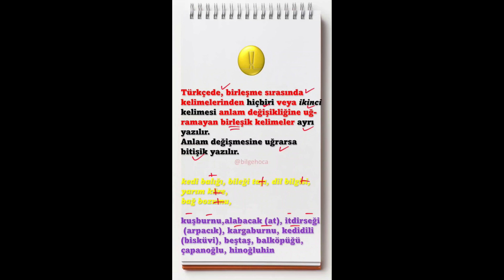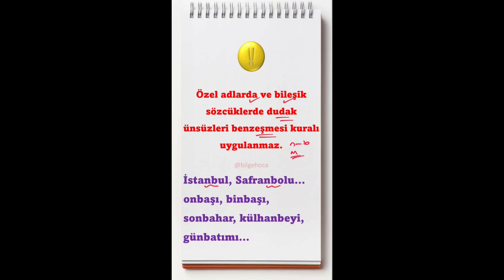TYT TÜRKÇE ÖZET BİLGİ - 2 DAKİKADA 2 İPUCU - YKS TÜRKÇE İPUÇLARI 8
2 DAKİKADA 2 İPUCU - TÜRKÇE İP UÇLARI 8

paragraf çözme teknikleri 8. sınıf,
paragraf çözme taktikleri,
paragraf çözme teknikleri 7. sınıf,
paragraf çözme teknikleri lgs,
paragraf net arttırma,
paragraf net yükseltme,
paragraf net arttırma kpss,
tyt paragraf çözme teknikleri,
tyt paragraf hızlı çözme teknikleri,
tyt paragraf çözme teknikleri ana düşünce,
tyt türkçe,
tyt türkçe full tekrar,
tyt türkçe full tekrar 2023,
tyt türkçe tekrar 2023,
tyt türkçe kampı,
paragraf net yükseltme,
paragraf sorularını çözme teknikleri lgs,
paragraf lgs soruları,
lgs paragraf soruları nasıl çözülür,